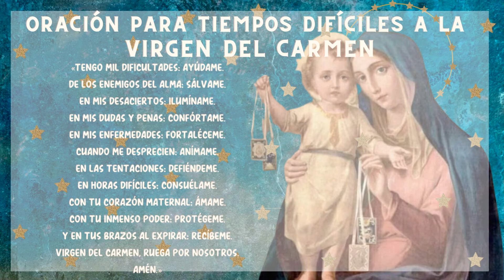Julio Mes de la Virgen del Carmen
Julio es el mes para celebrar la advocacion de la Virgen Maria del Monte Carmelo, conocida como la Virgen del Carmen.  Aprovechemos esta maravillosa celebración y unamos nuestras oraciones para salvar nuestras almas y la de nuestros seres queridos.